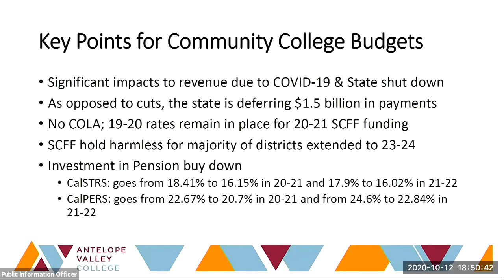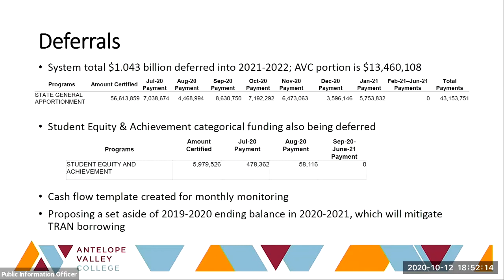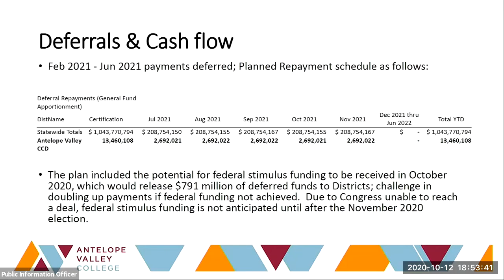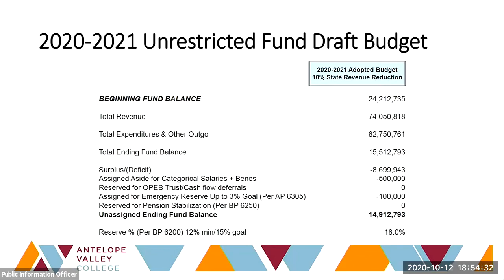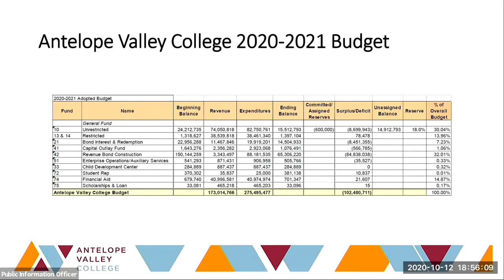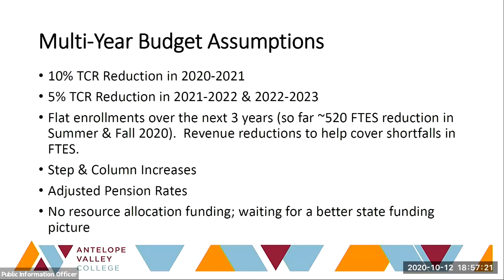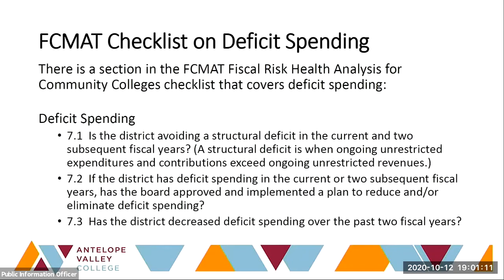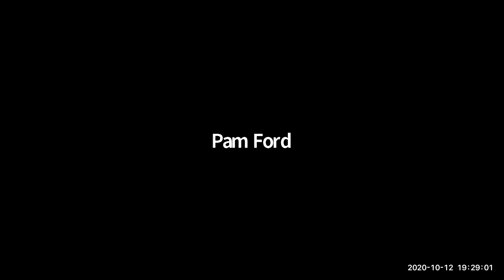AVC Board of Trustees October 12, 2020 mp4